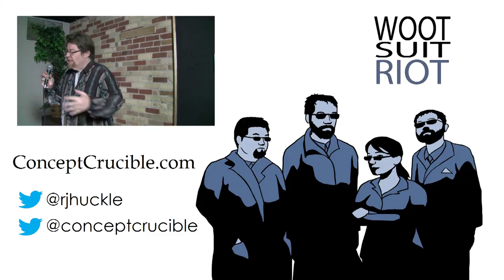Concept Crucible Podcast e14 - Plug Cast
All our favourite things that we watch, read, and listen to!